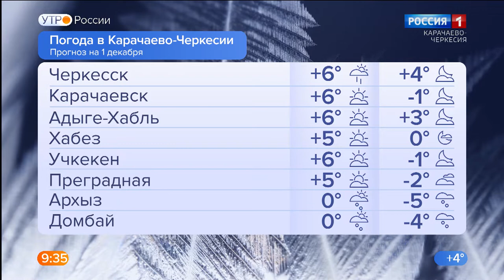Утро России. Карачаево-Черкесия 01.12.2021